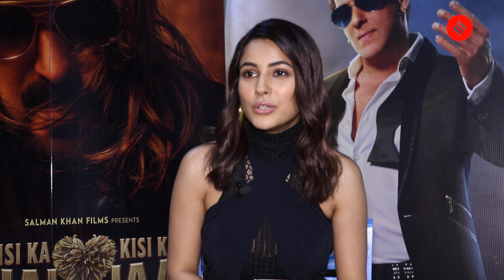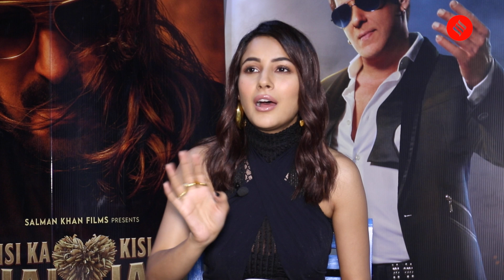Shehnaaz Gill Interview on Salman Khan, Bigg Boss and Kisi Ka Bhai Kisi Ki Jaan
Shehnaaz Gill Interview: Ahead of her Bollywood debut Kisi Ka Bhai Kisi Ki Jaan, Shehnaaz Gill talks about the film and how outsiders have it difficult in the industry.